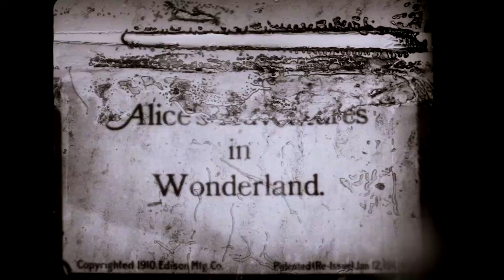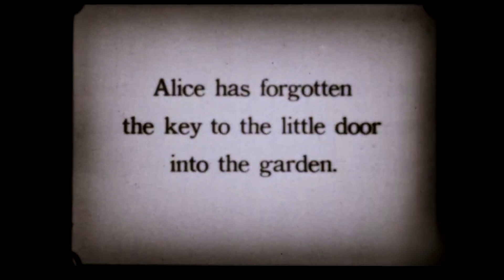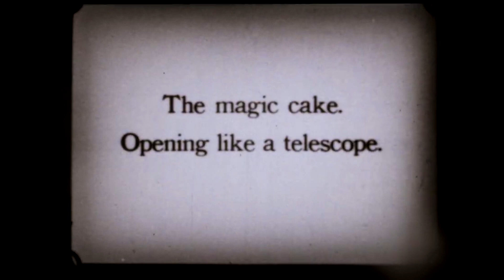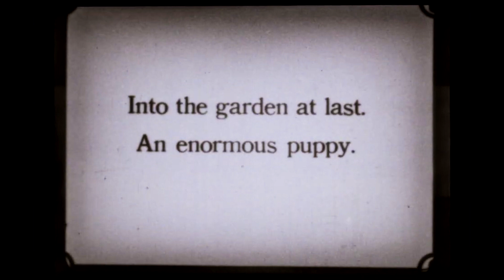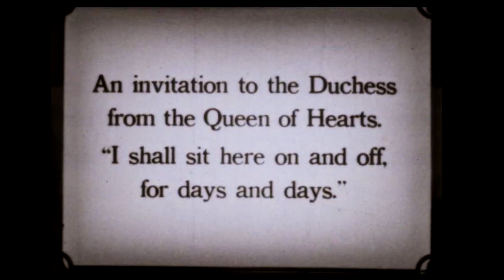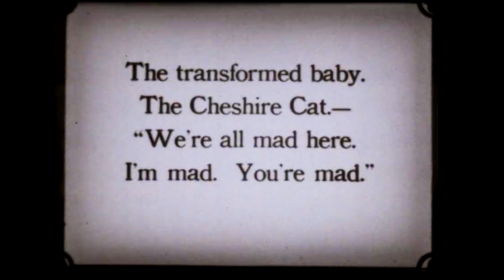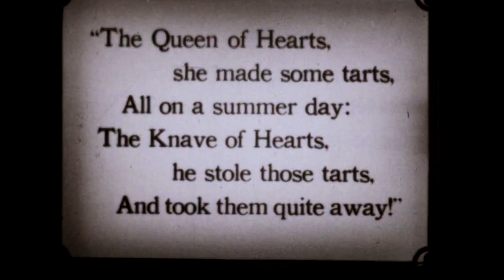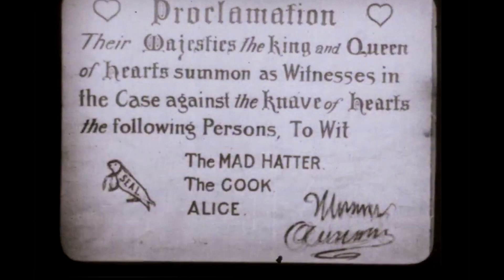As Aventuras de Alice no País das Maravilhas (1910) | Alice's Adventures in Wonderland | EUA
Contribua com nosso trabalho de edição e postagem de mais filmes!

Baseado no livro homônimo de Lewis Carroll de 1865, o filme foi feito pela Edison Manufacturing Company, dirigido por Edwin S. Porter e estrelado por Gladys Hulette como Alice. Por ser um filme mudo, naturalmente toda a prosa absurda de Lewis Carroll não poderia ser usada e, sendo apenas uma imagem de um rolo, a maioria dos personagens memoráveis ​​de Carroll em seu romance original de 1865 não puderam ser incluídos . O que foi usado no filme foi fiel em espírito a Carroll e em design às ilustrações originais de John Tenniel. A Variety elogiou o filme comparando-o favoravelmente às fantasias de filmes "estrangeiros" que então inundavam os cinemas americanos. (fonte

Alice's Adventures in Wonderland (As Aventuras de Alice no País das Maravilhas - BRA)
Gênero: Aventura, Comédia, Drama
Diretor: Edwin S. Porter
Ano de lançamento: 1910
País de origem: EUA

* A BANDA SONORA desse filme foi editada com base na biblioteca de áudio do YouTube.